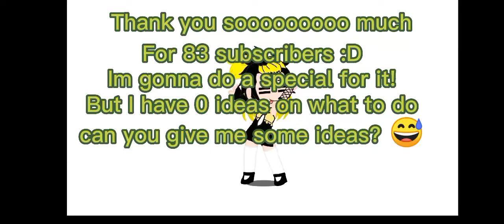can I have a cheeseburger pls?